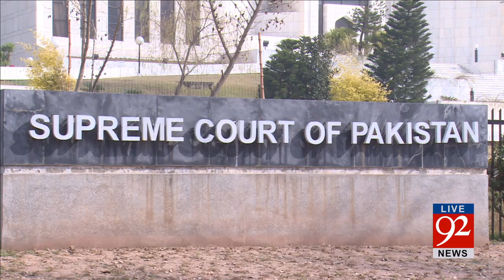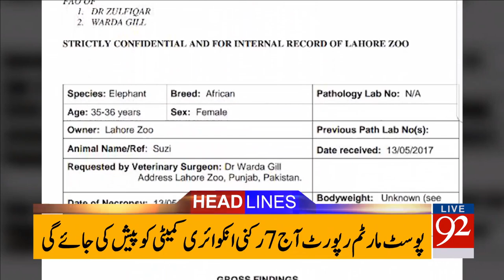92 News Headlines 12:00PM 17-05-2017 - 92NewsHDPlus